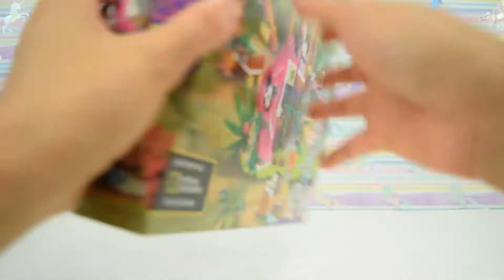LEGO Friends Panda Jungle Tree House Set 41422 Unboxing and Speed Build | Lego Friends 2020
Let your kid embark on a wildlife adventure as they pretend to nurse rescued pandas with this LEGO Friends Panda Jungle Tree House playset 41422. Looking for the best toy to keep creature-crazy kids aged 7+ entertained for hours? You found it with this tree house playground that comes complete with monkey bars and a cool slide. Bring the popular LEGO Friends TV series into kids’ bedrooms as little builders re-enact scenes from their favorite show. All the cute animal rescue kit helps youngsters get lost in the exciting creative play of inventing their own stories. This jungle animal playset encourages kids to learn to care for animals and the environment. Download the LEGO Building Instructions app and access Instructions PLUS, which let kids rotate, zoom and visualize their model before it's even built!

Ages 6+
265 pcs